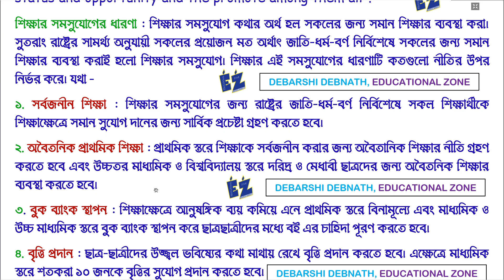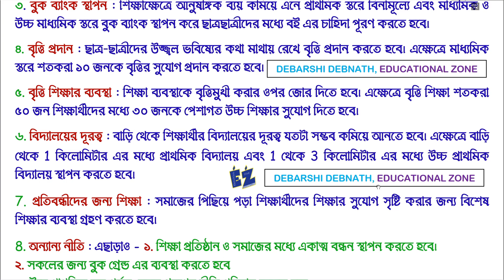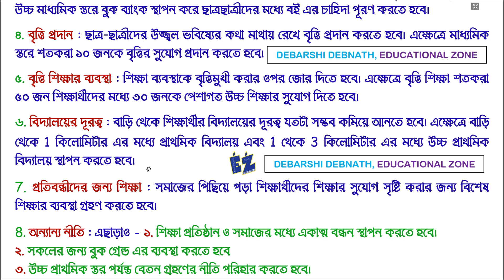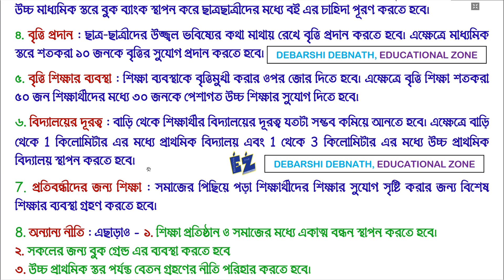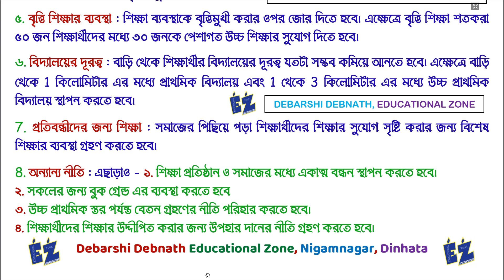শিক্ষায় সমতা অথবা শিক্ষায় সমসুযোগ কাকে বলে? শিক্ষায় সমসুযোগের ধারণাটি ব্যাখ্যা দাও?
📚EDUCATION🔥শিক্ষাবিজ্ঞান- XI • XII • D.EL.ED • B.A • B.ED • M.A • M.ED • NET • SET • SLST • TET🎯

Name: DEBARSHI DEBNATH
VILL: BHANGNI PART-2,
PO: NIGAMNAGAR,
PS: DINHATA,
DIST.: COOCH BEHAR
PIN: 736169

Education,
শিক্ষাবিজ্ঞান,
এডুকেশন,
sikshabigyan,
siksyabigyan,
sikkhabigyan,
Education bd,
Education system,
Education system in India,
Teaching, Pedagogy,
Educational activity,
Department of Education,
Cognitive content,
Learning,
education online,
right to education,
free education,
education policy,
online education,
higher education,
online study,
education hub,
health education,
Education video,
new education,
education world,
live education,
Indian education,
career education,
education speech,
girl education,
Physics Education,
History Education,
world education,
computer education,
distance education,
Education short,
value education,
special education,
Environmental education,
teacher education,
philosophy of education,
adult education,
women education,
elementary education,
Primary education,
ICT in education,
Vedic education,
education policy,
quotes on education,
class12,
class11,
class12education,
peace education,